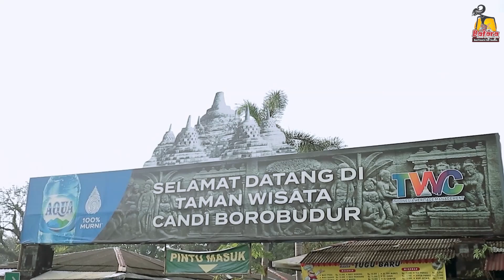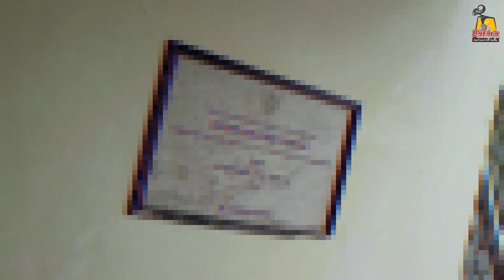Survival Character Goes to Magelang